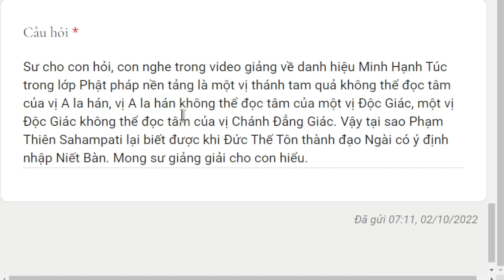1651. Tại sao Phạm Thiên đọc được tâm của Thế Tôn?